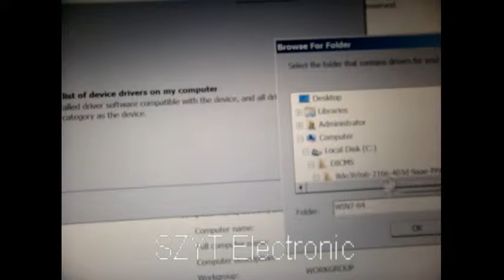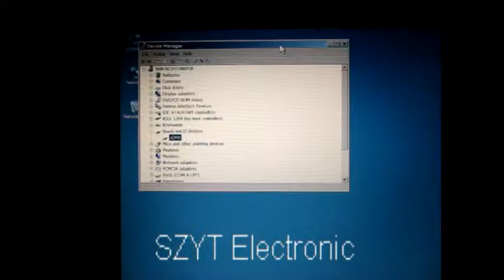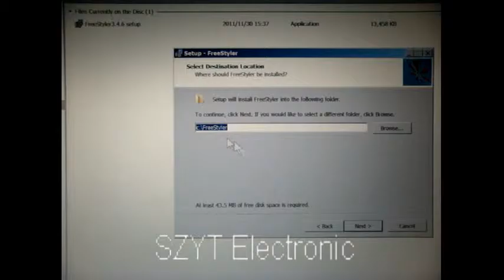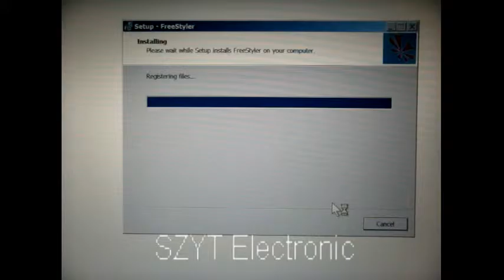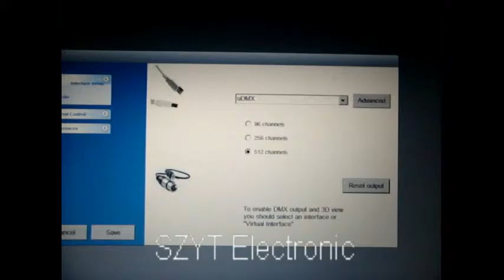Guía de instalación uDMX